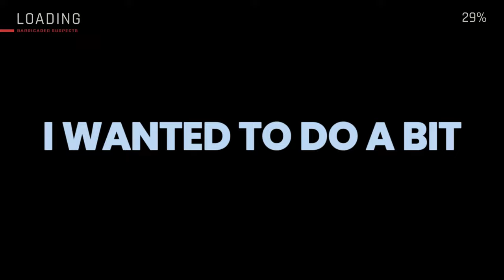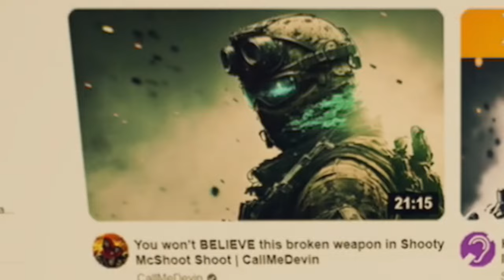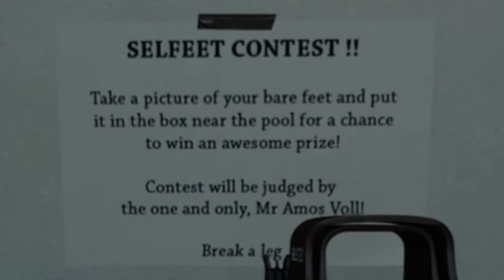War Crimes Made Ready Or Not 1000X Funnier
Ready or Not is a a tactical shooter where you can make funny moments TAKING OUT EVERYONE